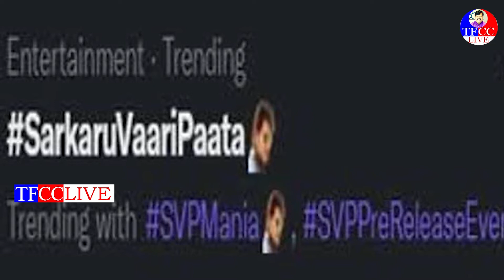SHEKHAR MOVIE TRAILER GOES TRENDING | DR.PRK GOUD